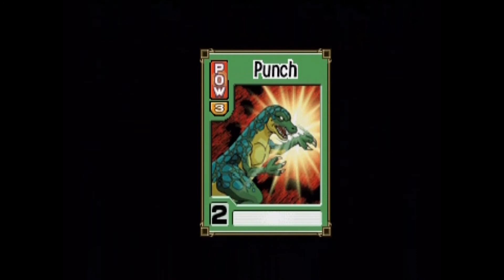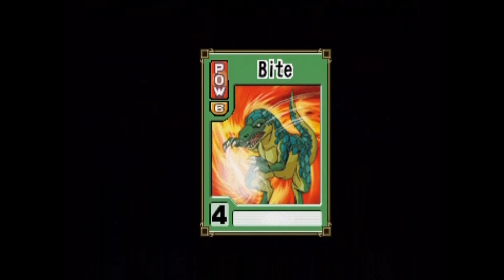Monster Rancher Battle Card Episode 2 - Worm Cup - Final Round - VS Elizabeth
So while I STILL procrastinate trying to find time with my busy schedule to actually sit down and make a epic part 3 to my God Father Let's Play I decided to upload a three part special along with my Six Part special Civilization Special. This special consists of the Worm Cup: C Class from a game I recently came back in contact with; Monster Rancher Battle Cards Episode 2. To note I used the starter deck and won all three rounds, this brings me to question if this game is under my class range of stratagem. However, I thoroughly enjoy the game more so then most Card based games on the consoles, so I decided to upload it. This is my battle against Elizabeth in the final round, this is the woman that the Chairman said he expected to win this tournament. Obviously he didn't see Cal. The battle started off generally easy with my Dino taking out both her Hare and her Mew without -any- trouble at all. The problem came however with taking out the Ghost, the Ghost had quite an arsenal of defense that took me several turns to beat, but in the end I defeated him to coming out on top and ending the battle with only Suezo down, and winning the Worm Cup C Class, and the Worm Card with some skill cards.